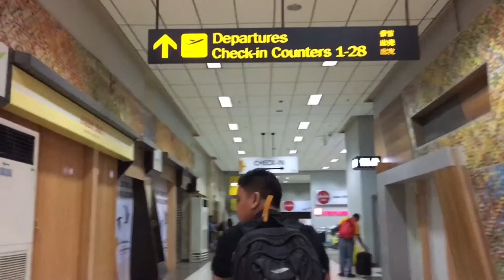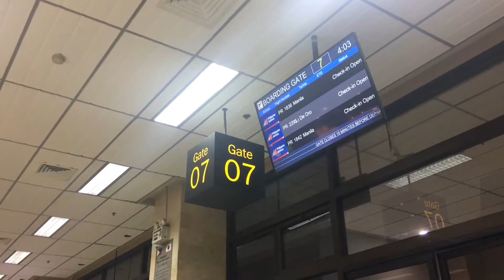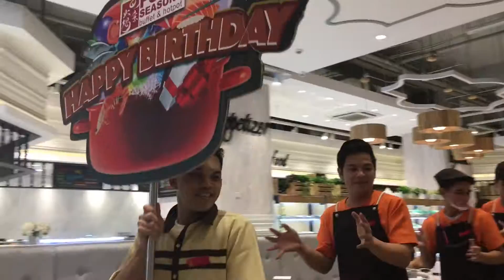BACK TO MANILA & MARK's BIRTHDAY I jmVLOGS #67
Filmed: September 19, 2016 (WATCH IN HD!)
Time to go home. Back to Manila. 😄 and celebrate Mark's Birthday.😍💕 😁🙌🏼

Airline - Philippine Airlines
Restaurant - Four Seasons Hot Pot by Vikings

Hi guys. Thank you for dropping by on my channel. This is my life. What i do everyday and just making the most out of it. 😁😊

facebook: /jm.p.rosario or JM Paragas Rosario